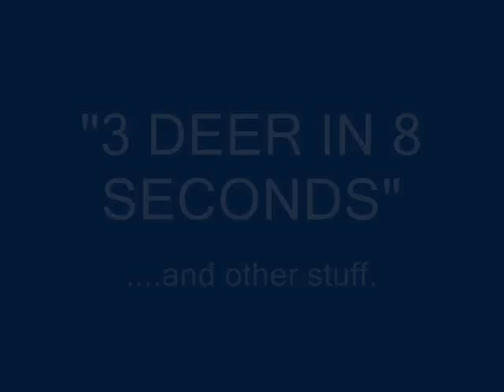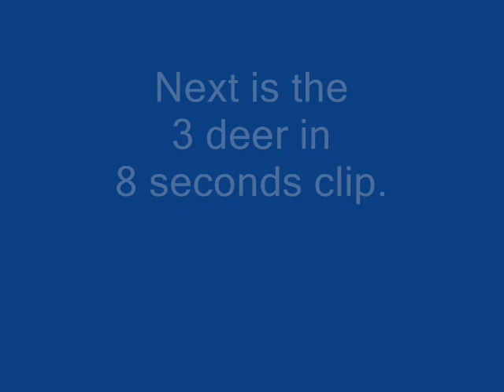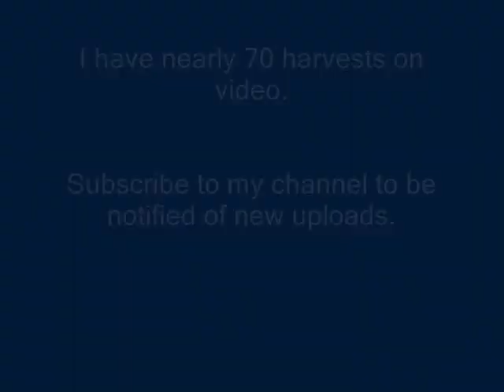AMAZING Video SHOOTS 3 DEER IN 8 SECONDS Remington 870 Shotgun Slug Self Video Maryland Whitetail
Believe it or not this was my very first successful harvest on video. I only thought I would get the first doe on video but the other two just stood there The second doe was standing broadside and I double lunged her. The third doe started trotting off and I hit her tight behind the front shoulder, putting the slug through her heart. I took the the buck in the picture that afternoon.